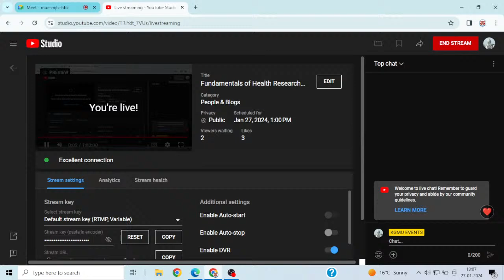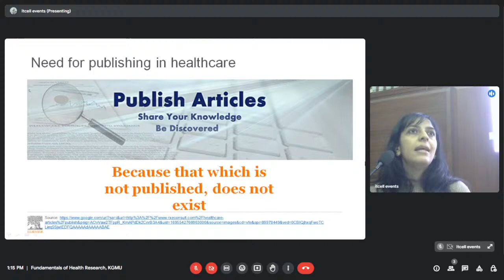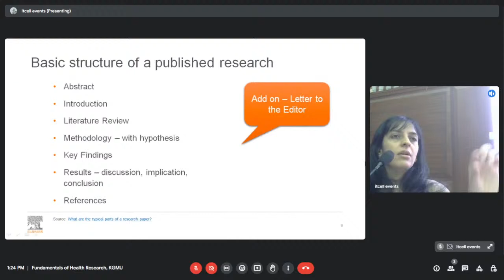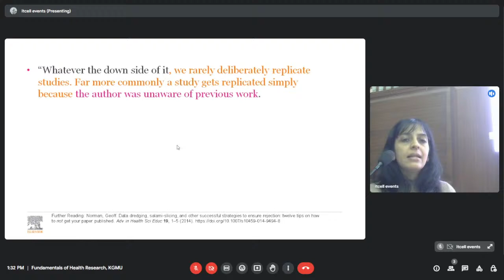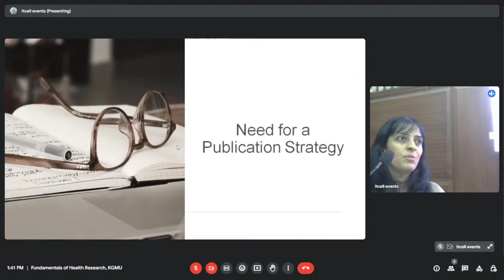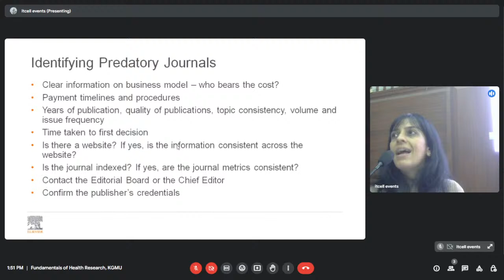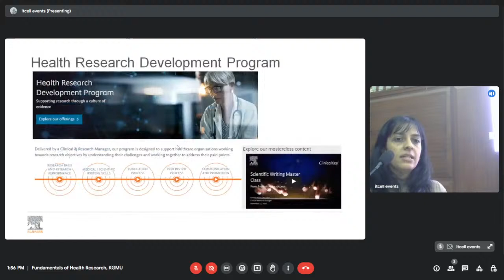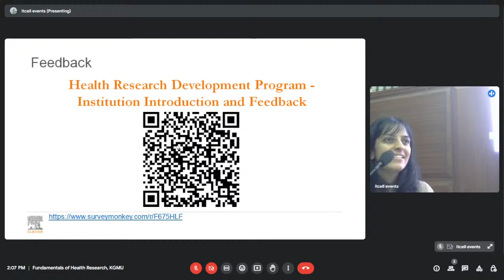Fundamentals of Health Research, KGMU